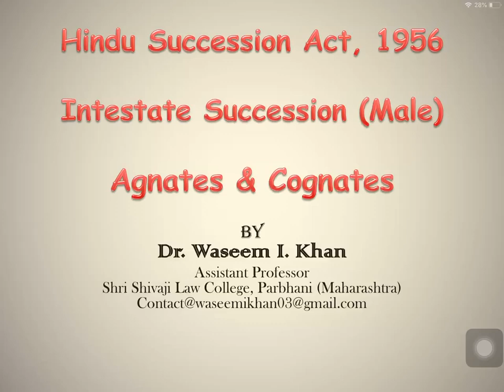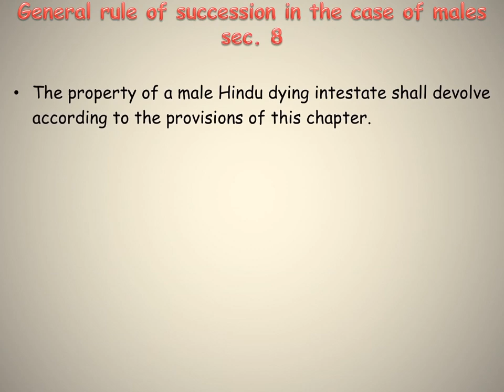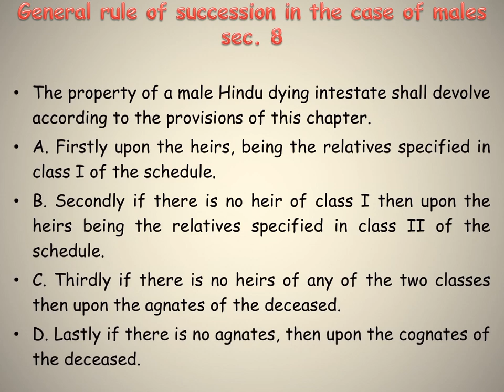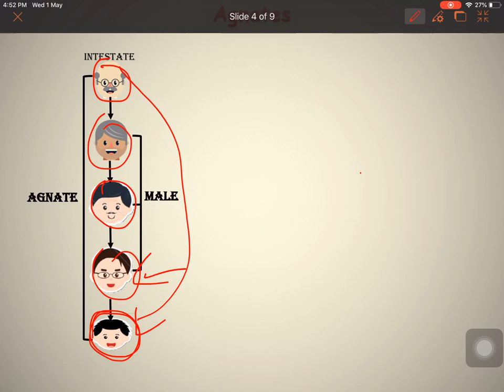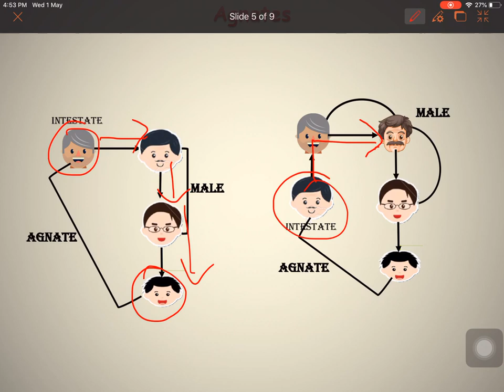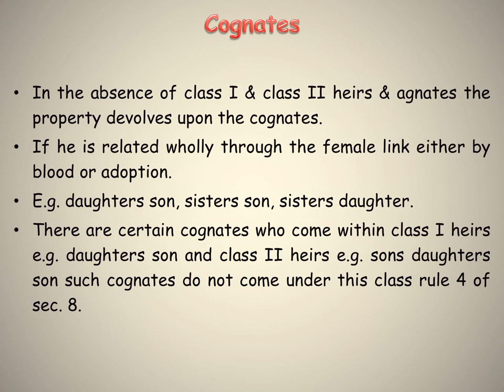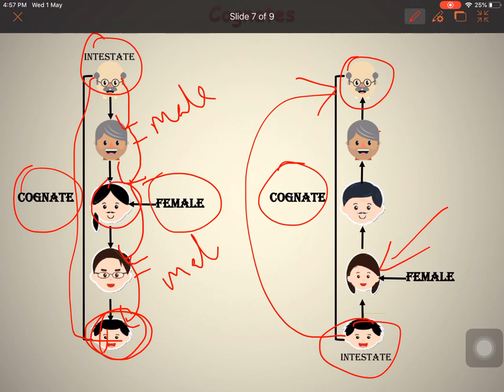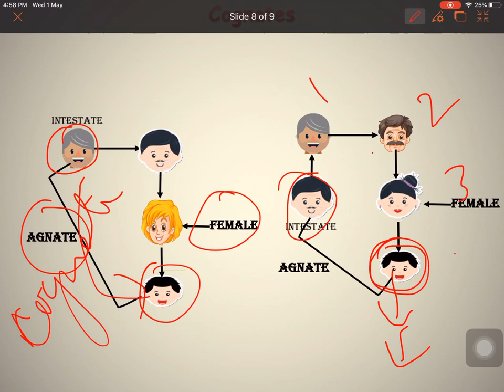Hindu Succession Act, 1956 Part 7 | Agnates and Cognates | Lectures on Family Law.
Hindu Succession Act, 1956 Part 7 | Agnates and Cognates (Male Intestate Succession) | Lectures on Family Law.

About Us.

This video will be very helpful to understand the  concept relating to the Hindu Succession Act, 1956, in this video Intestate succession in case of male dying intestate  has been discussed, specially the Agnates and cognates and their order of succession has been discussed. This is very important topic of Family law.